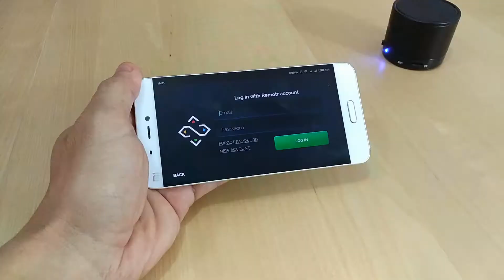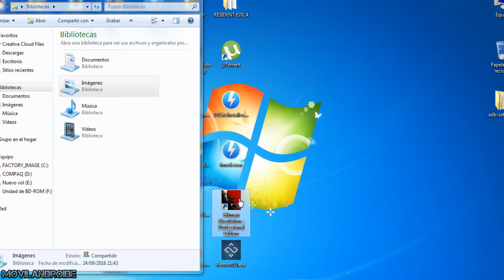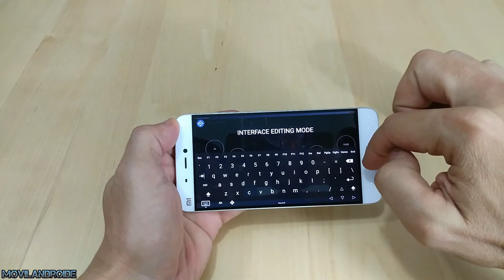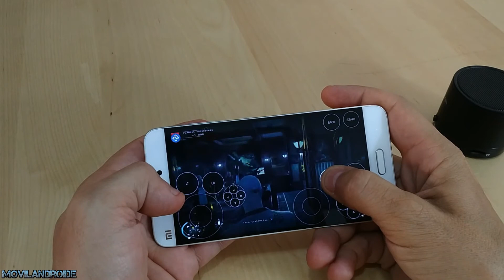Jugar Juegos de PC Windows en Teléfonos Android con Remotr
Como jugar a los juegos instalados en tu PC Windows a distancia, en tu red Wifi o fuera de ella.